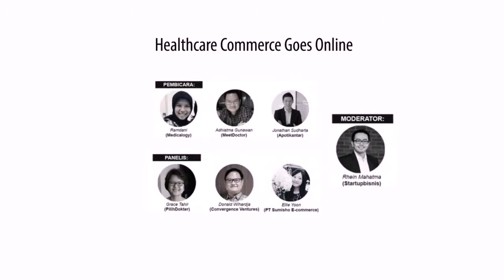GEPI Event - Video Healthcare Commerce Goes Online Part 1